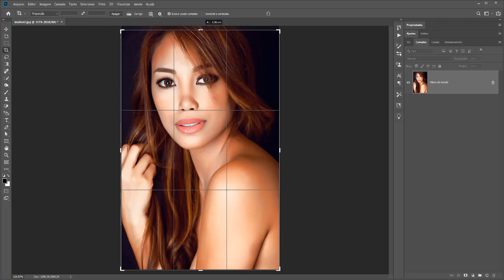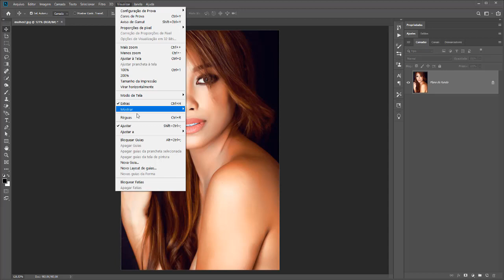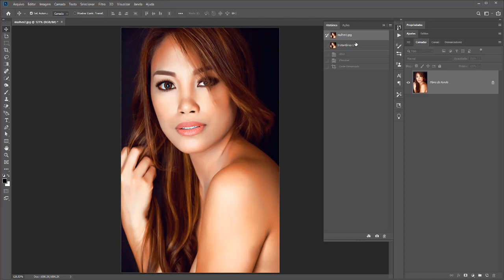Uso do filtro Dissolver